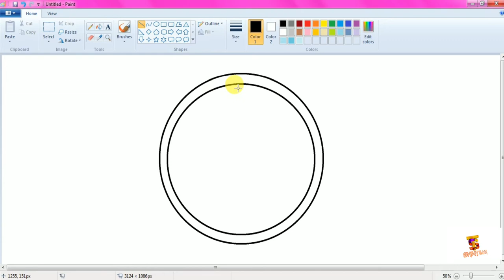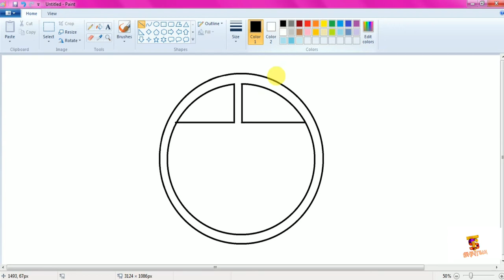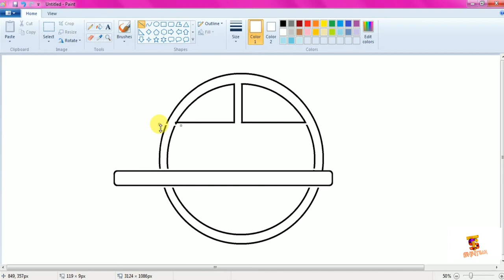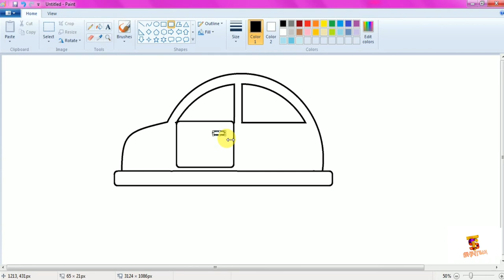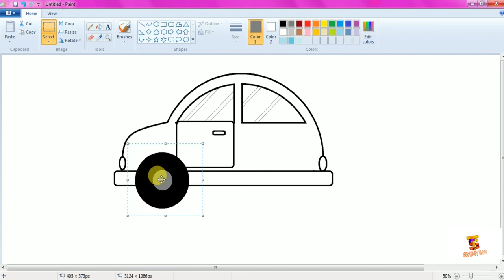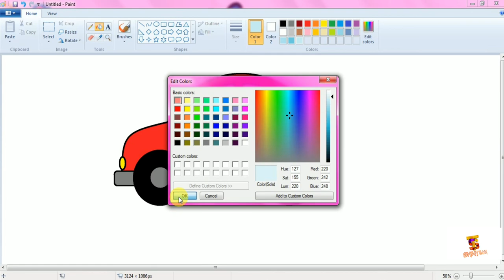How to draw Beautiful Car easily step by step in ms paint /-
making car
computer painting
computer drawing
easy drawing
ms paint
drawing